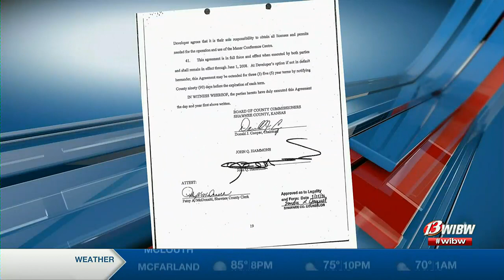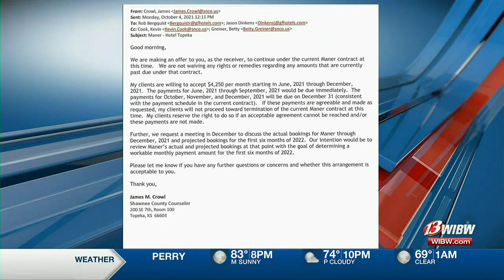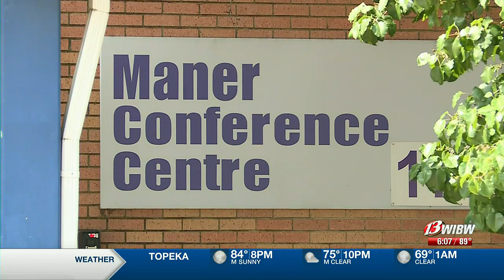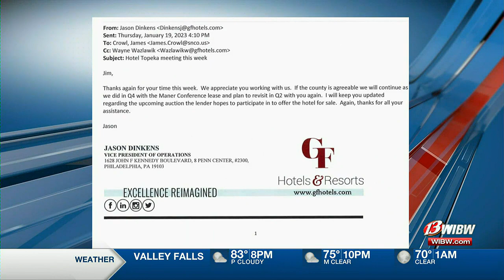Documents offer insight into Hotel Topeka, Maner Conference Center financial connection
Documents obtained by 13 NEWS show what could be at stake for Shawnee Co. taxpayers with whoever takes over Hotel Topeka.